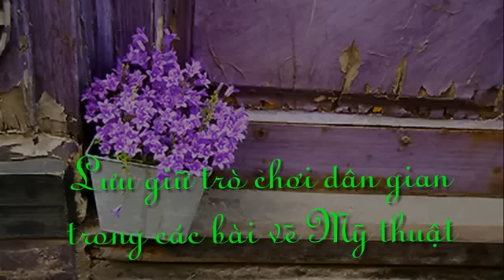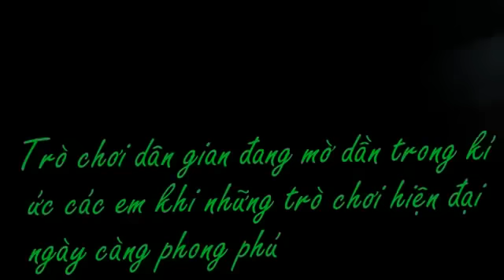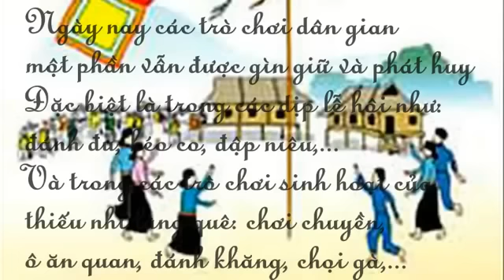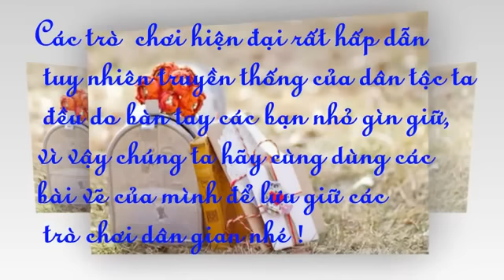Save the popular games in America all technical drawings